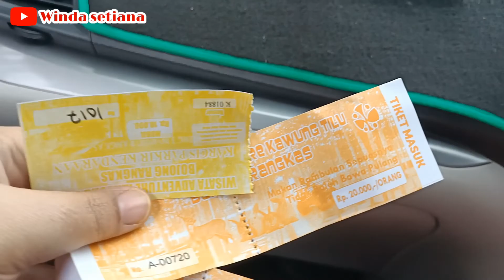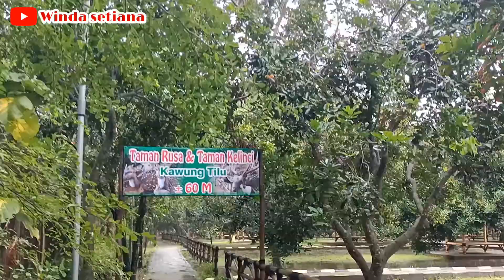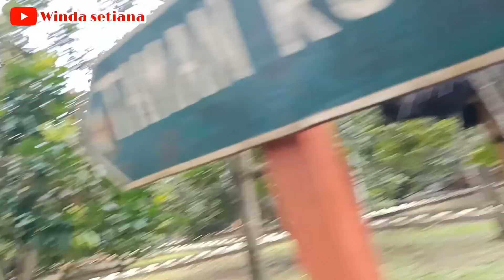Wisata Adventure Kawung Tilu 3 Bojong Rangkas |Cikarang-Bekasi | Metik Rambutan Sepuasnya 2022